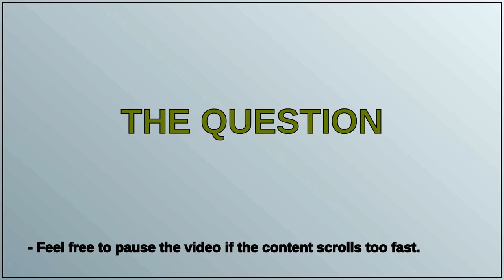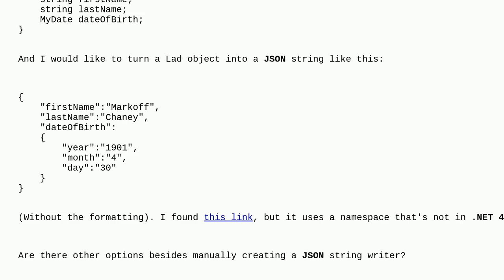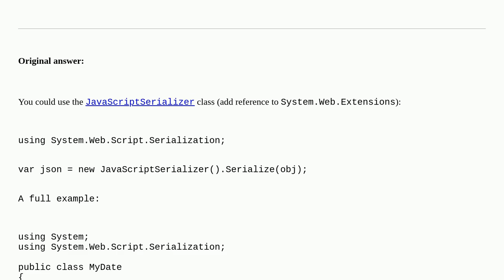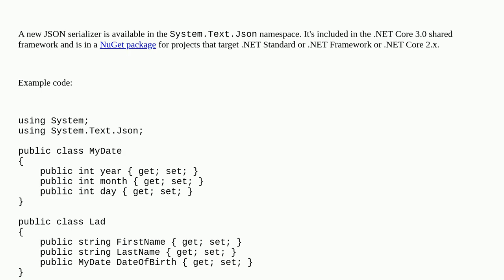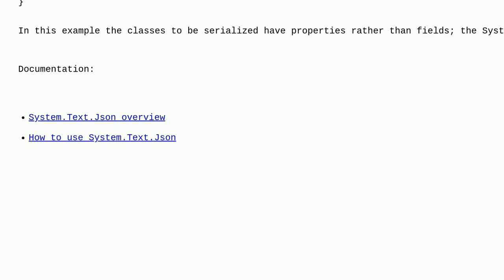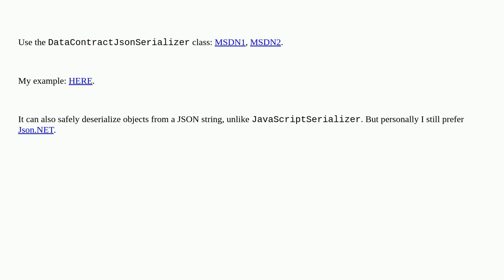How do I turn a C# object into a JSON string in .NET?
A special thanks goes out to the community

  serialization json .net c#